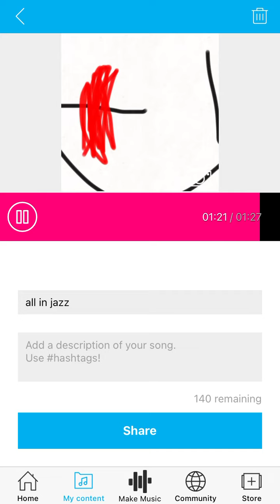All in jazz (OLD)